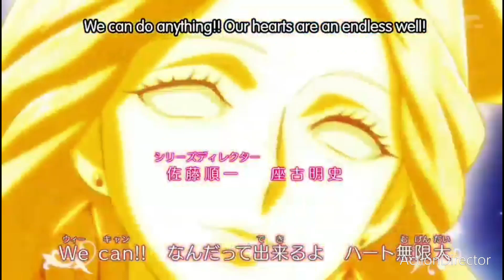Hugott PreCure intro 💖💞🌸🎼🎵 y Chicos Volvi